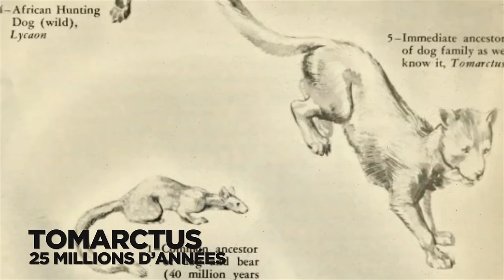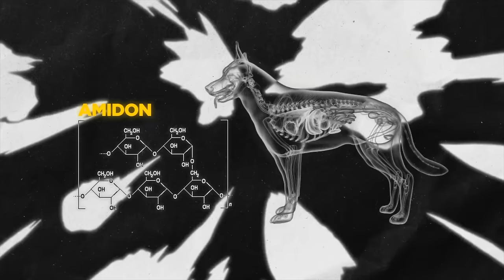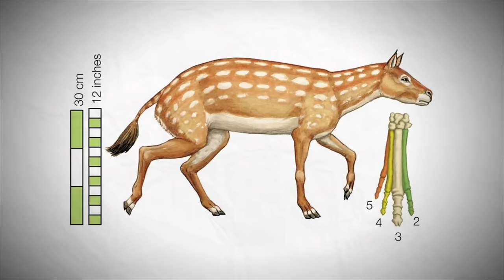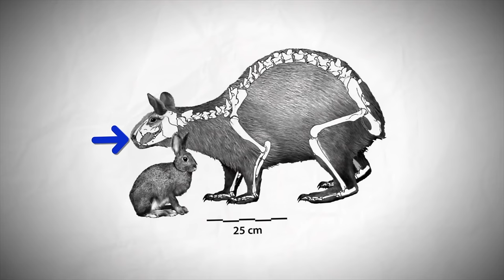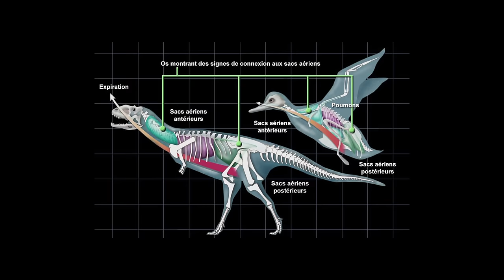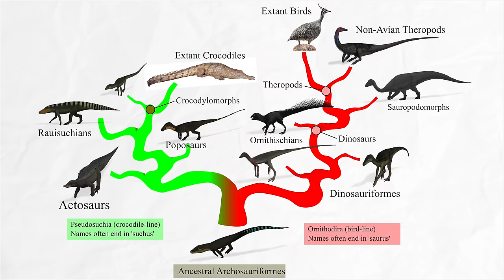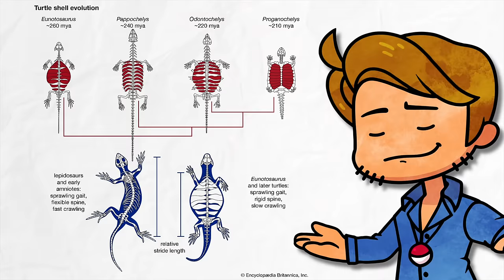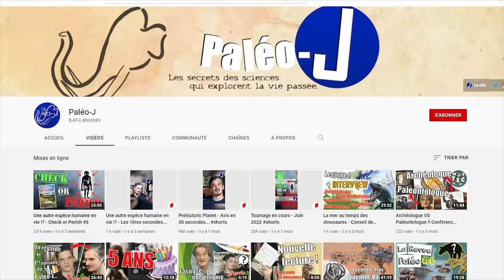Qui est L'ANCÊTRE des ANIMAUX DE COMPAGNIE (des monstres) 🐶🐱🐔🐎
Vous le savez, dans la nature tout évolue ! Il y a quelques millions d'années, les poules étaient des super-prédateurs (Famille des théropodes). Et les baleines marchaient à 4 pattes ... ce mammifère préhistorique (Kutchicetus), à force de chasser dans l’eau, a acquis des sortes de nageoires (palette natatoire), et … le temps a fait son effet.
Mais est-ce que vous savez à quoi ressemblaient vos animaux de compagnie  ?
Peut être bien que derrière leur mignonne petite bouille, se cachait jadis …. des monstres !